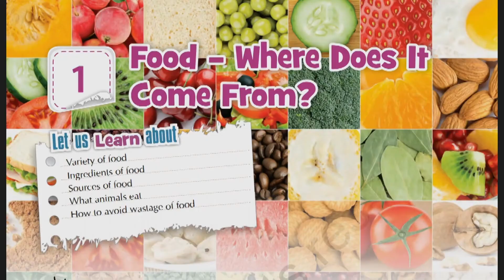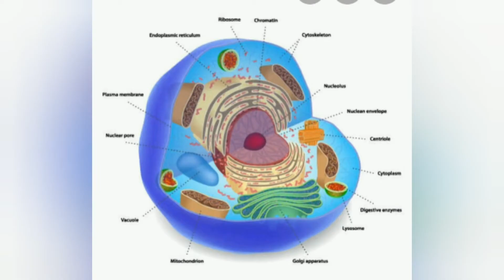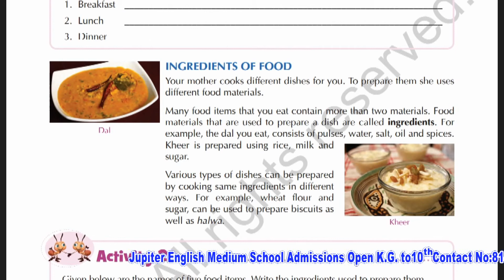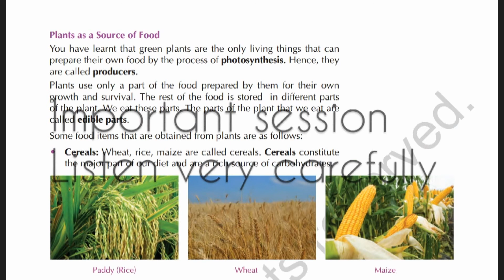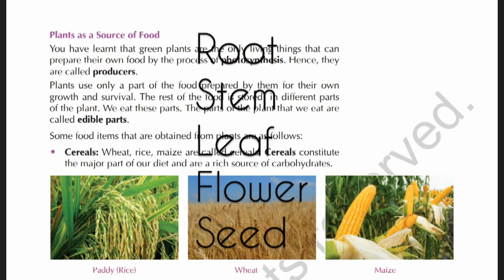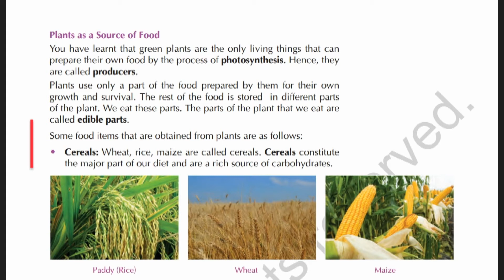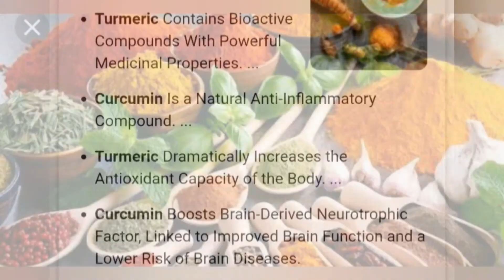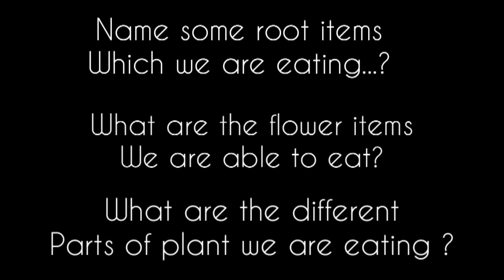CLASS- 6,Subject-Science,Topic: FOOD-WHERE DOES IT COME FROM PART 1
CBSE PATTERN,
BASED ON NCERT SYLLABUS,
LEARN FROM HOME,
CLASS 6,
LEARN WITH FUN,